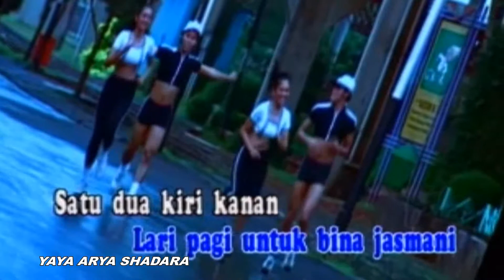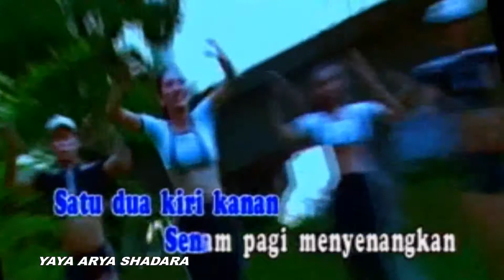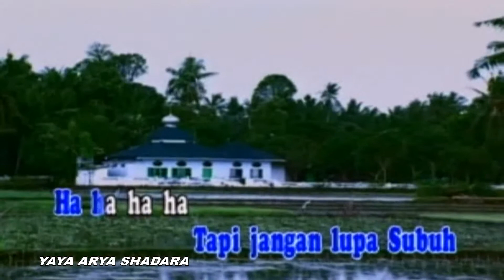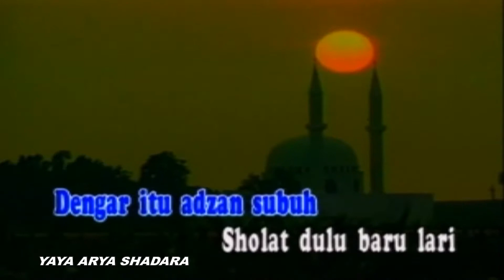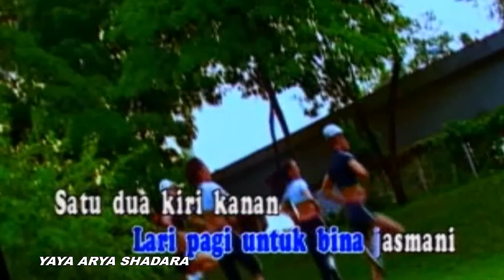Rhoma Irama - Lari Pagi (Official Video Karaoke HD)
Lari Pagi
Voc : Rhoma Irama
Cipt : Rhoma Irama
Track : 12
Video Klip : -
Album : Seleksi Dangdut GOBAN (Goyang Bandung)
Produksi : Sani Music Collection / Izin Soneta Record
Release : Jakarta 23 Februari 2007
Sumber : VCD Koleksi Pribadi

Playlist Album Seleksi Dangdut GOBAN (Goyang Bandung)

NB.

Salam Dangdut